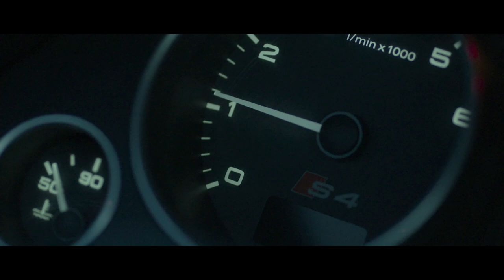Chamber Junkie - LOVE ASPIRIN STONED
Love Aspirin Stoned is the first single from the forthcoming debut album by Chamber Junkie.

All music performed by Chamber Junkie.
Directed, shot and cut by Jonas Hansson.

Thanks to:
Pumpehuset
Jonas Hansson
Justus Strid
Anders Birk
Martin Øhlers
Martin Kurt Haglund
Niels Gundtoft Hansen
Rasmus Broni
Kenn Waehrens
Liam Ralph
Jonas Thaysen